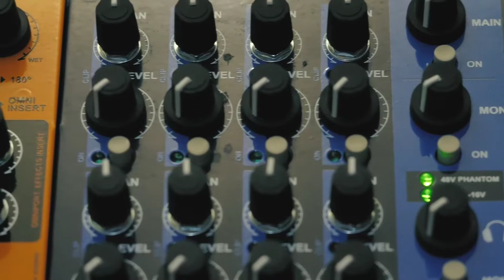Raee Namhaye jit gahi jhanda hayere haye . kurukh song .. piano cover with Subhash 🎹🎶🎸🎺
kurukh song
mashi song
piano cover